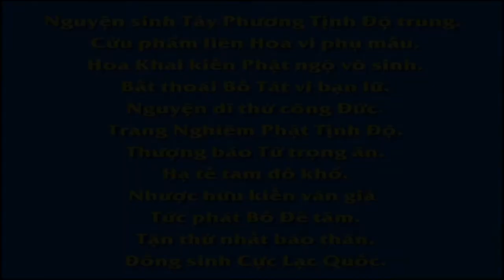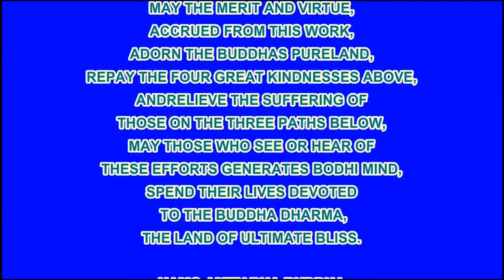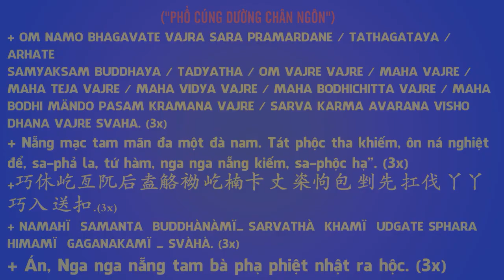19 60 Khuyên người đừng ăn cua Vạn Thiện Tiên Tư An Sĩ Toàn Thư R